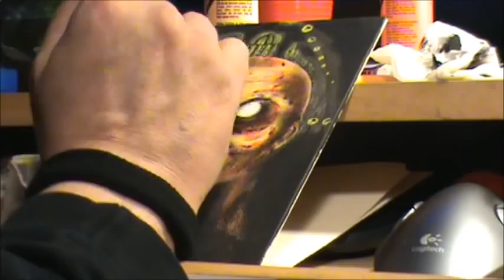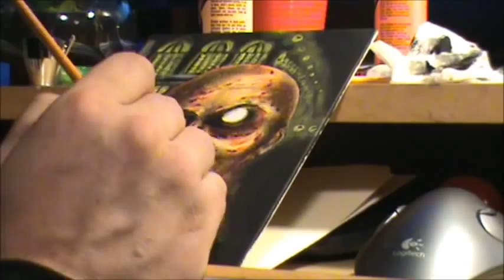Detmer zombie painting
Time lapse video of Matt Detmer applying acrylic to canvas. 4hrs. in 3 mins. Song; "The Chosen Legacy" by Dimmu Borgir from the album IN SORTE DIABOLI.